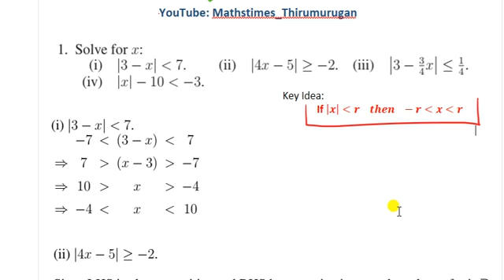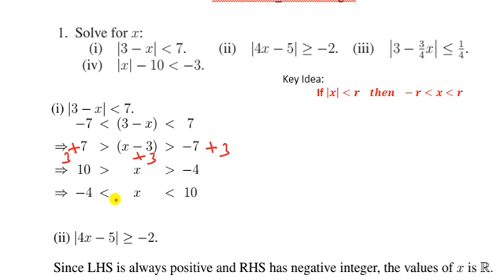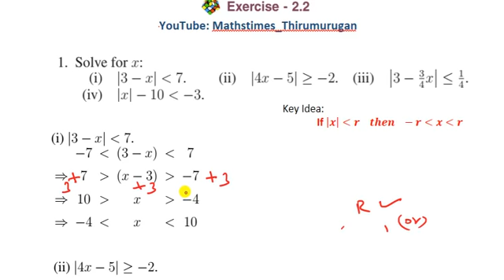Class 11|EX-2.2|Q.no-1|Solve for x| Basic Algebra | Absolute Value